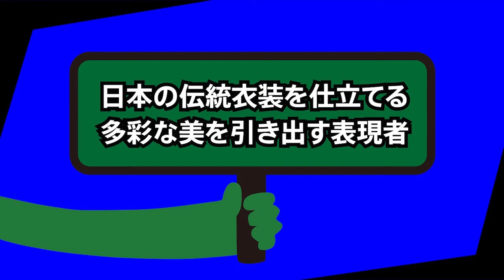第60回技能五輪全国大会「和裁」職種の紹介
National Skills Competition 2022 JAPAN "Kimono Making" WHAT A SKILL!